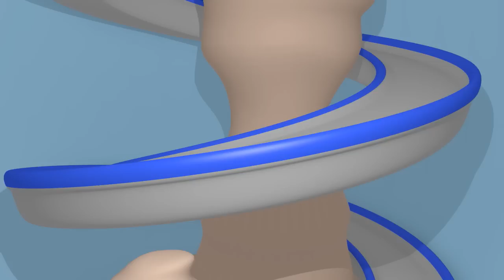Truk Laser - carl si truk super 🚚 ⍟ l truk kartun untuk anak-anak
Tonton Kartun Truk untuk anak-anak di Kota Mobil dan unduh game Tom si Truk Derek.

Carl si Truk Super adalah kartun kosntruksi untuk anak-anak. Carl Transformer adalah truk yang luar biasa. Ia bisa berubah menjadi kendaraan apapun: truk pemadam, mobil polisi, ambulan, truk sampah, bus, segala kendaraan konstruksi seperti buldozer, traktor, ekskavator, truk monster dan segala jenis transportasi, bahkan kereta api! Kartun untuk anak-anak tentang truk ini cocok untuk anak laki-laki dan perempuan yang suka dengan mobil.

➢Bengkel Lukis Tom di Kota Mobil

➢Troy si Kereta di Kota Mobil

➢Carl si Truk Super di Kota Mobil

➢Kelompok Bangunan di Kota Mobil